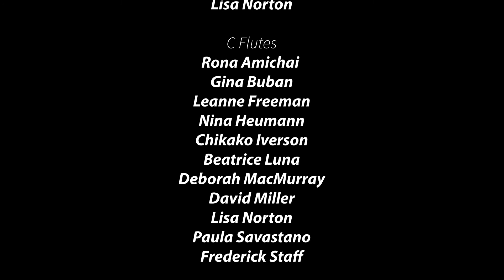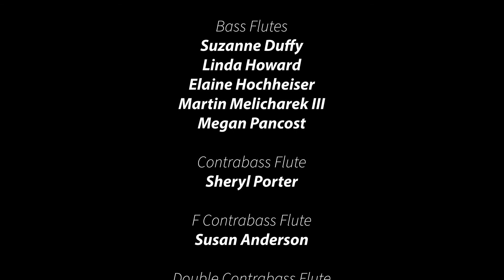Christmas Collage, a collection of favorite carols for flute orchestra by Charles Fernandez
SOA Flute Orchestra performs Charles Fernandez arrangement of Christmas Carols - "Christmas Collage" for the opening number at the 2019 Festive Flutes Concert in La Cañada-Flintridge Lutheran Church in the Foothills.